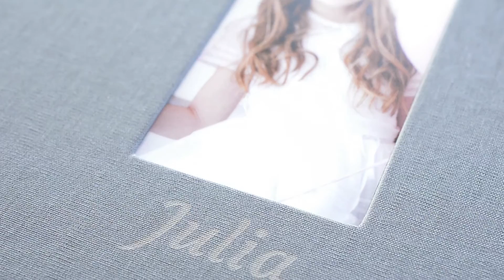Fotoalbumy - Linia Classic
Fotoalbumy z Linii Classic od najlepszefoto.pl to nowoczesne produkty, które zostały stworzone z myślą o Twojej kreatywności. W filmie przedstawiamy fotoalbumy w okładkach tekstylnych. Szeroka gama kolorystyczna pozwala na wykorzystanie ich przy praktycznie każdym rodzaju fotografii od dziecięcej i ślubnej po portretową oraz wiele innych...